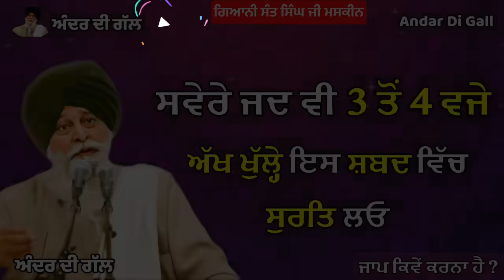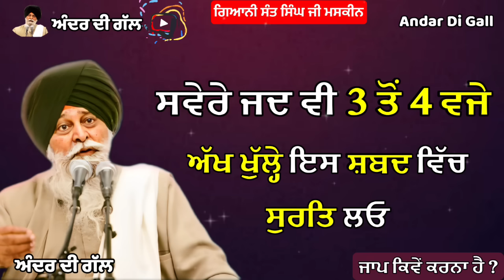ਸਵੇਰੇ ਜਦ ਵੀ 3 ਤੋਂ 4 ਵਜੇ ਅੱਖ ਖੁੱਲ੍ਹੇ ਇਸ ਸ਼ਬਦ ਵਿੱਚ ਸੁਰਤਿ ਲਓ |Gyani Sant Singh Maskeen Ji|Andar Di Gall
About this video:
Title: ਸਵੇਰੇ ਜਦ ਵੀ 3 ਤੋਂ 4 ਵਜੇ ਅੱਖ ਖੁੱਲ੍ਹੇ ਇਸ ਸ਼ਬਦ ਵਿੱਚ ਸੁਰਤਿ ਲਓ
Meditation

Chupehra Sahib | Gurbani Katha Kirtan

ਚੈਨਲ ਤੇ ਰੋਜ਼ਾਨਾ ਗੁਰਬਾਣੀ ਕਥਾ ਸੁਣੋ |
ਸਵੇਰੇ ਬਿਨਾਂ ਇਸ਼ਨਾਨ ਕੀਤੇ 2 ਅੱਖਰਾ ਦਾ ਜਾਪ ਕਰੇਗਾ। ਮਹਾਪੁਰਸ਼ਾਂ ਜੀ ਸਾਰੇ ਕੰੰਮ ਆਪ ਸਵਾਰਨਗੇ।

Gyan Da Sagar Gyani Sant Singh Maskeen Ji
For More Exclusive Gurbani Vichar And Katha Videos by Maskeen Ji